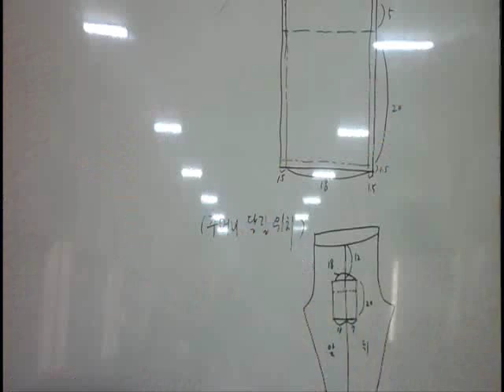지리산 화엄사 박물관학교 바느질 연구반 강좌 7주 동영상 / 2015년 11월 11일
지리산 화엄사 박물관학교
바느질 연구반 강좌 7주 동영상
 2015년 11월 11일